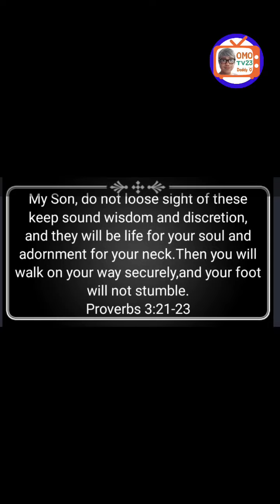omotv23/ iBang Iba Ang IBA Zambales Series Part 2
another motorcycle ride from Iba Zambales to Olongapo by omotv23